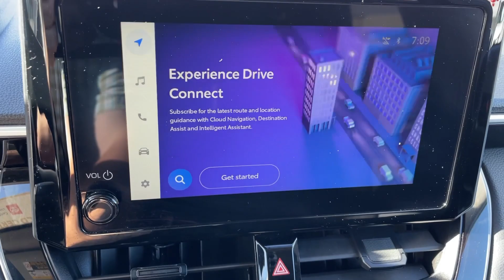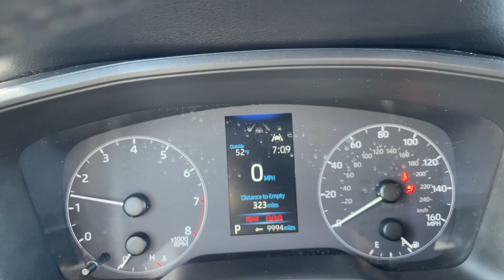2023 Toyota Corolla_Cross LE UT Orem, Provo, Pleasant Grove, Vineyard, Lehi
Pre-Owned 2023 Toyota Corolla_Cross LE available at Orem Toyota located in 1400 Sandhill Rd, Orem, UT, 84058. Servicing the Orem, Provo, Pleasant Grove, Vineyard, Lehi area.

Get a feel for the  2023  TOYOTA Corolla Cross.  Ready to enjoy comfort and efficiency on every drive? Then you're ready for this smart and stylish Toyota Corolla Cross. Versatile, convenient, practical and affordable, it comes loaded with peace of mind. The following are some of this vehicles highlighted options: Keyless Entry, Heated Mirrors, Satellite Radio, Aluminum Wheels, Leather Wrapped Steering Wheel, Bluetooth® Connection, Rear Spoiler, Intermittent Wipers, Pass-Through Rear Seat, Traction Control. Feel smart about the drive in this super-sensible Corolla Cross. Treat yourself to a road test today. Our staff will toss you the keys and give you an outstanding customer experience.